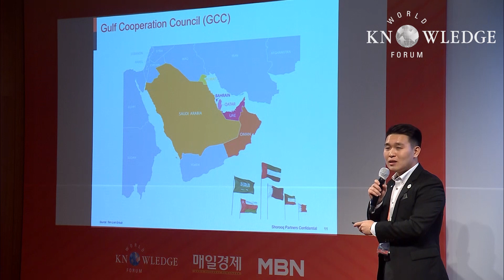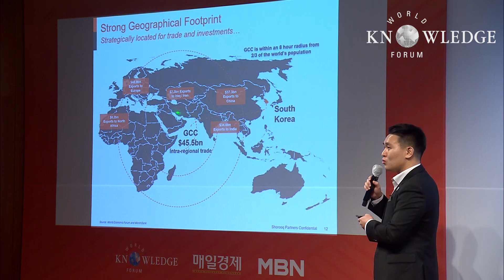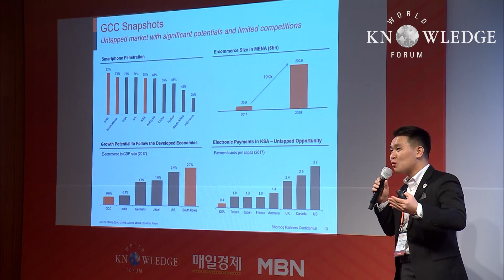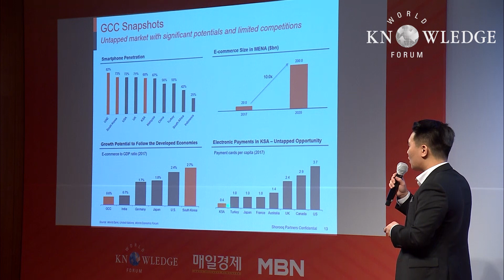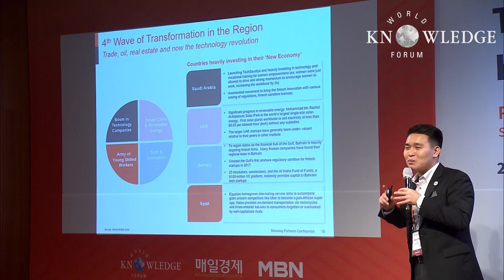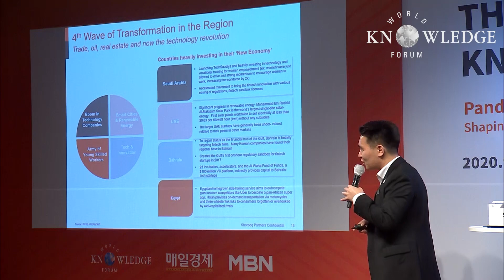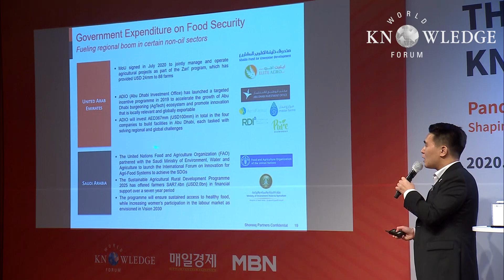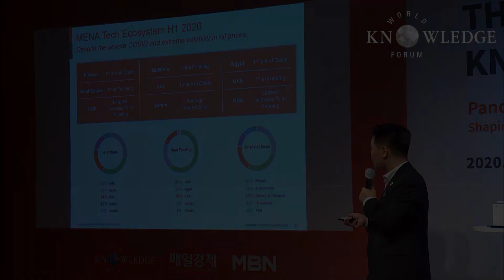Middle East, True Potential of the Region and Emergence of Financial Services│Shane Shin│WKF 2020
* Middle East, True Potential of the Region and Emergence of Financial Services│Shane Shin(Shorooq Partners, Founding Partner): Since the discovery of oil in the Middle East during the early 1900s, Middle East has been one of the world’s largest producer / exporters of oil and this is how the world has been looking at the region. Yet, over the last many years, the region has been gradually yet surely transitioning to the post-oil era, driven by talents, innovation, technology and financial services among others. This session is to highlight Middle East in a concise summary and illustrate what the region is really about, and what we can do to be part of this gigantic movement happening in the region. There are too many mistrued preconceptions towards the Middle East and we hope to demystify this.